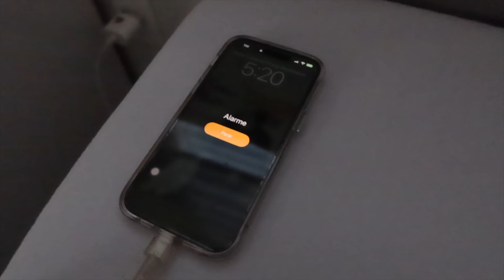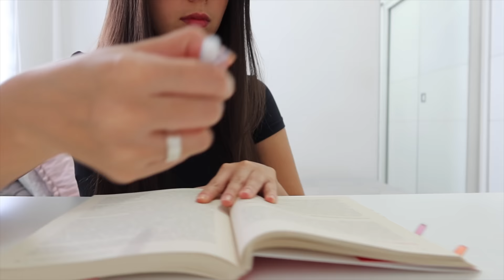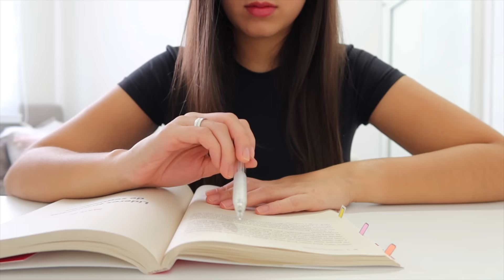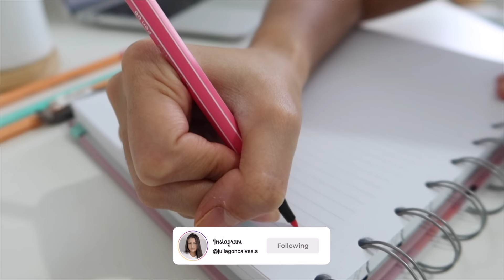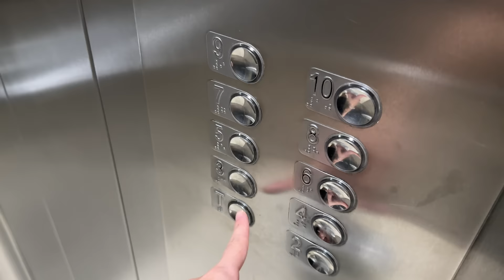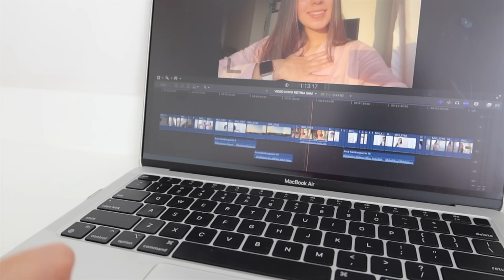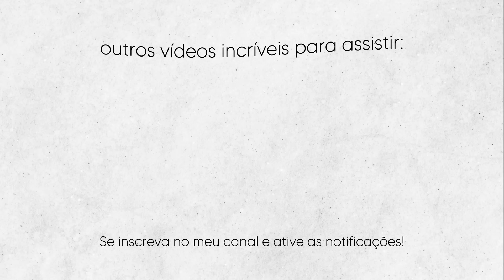ROTINA MATINAL ACORDANDO AS 05AM | e como eu faço para ser tão produtiva..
🏷 CUPOM *JULIAG* EM TODO SITE

GOCASE produtos personalizados e exclusivos!
🏷 CUPOM *JULIA* EM TODO SITE
5%OFF  e frete grátis para todo 🇧🇷

▪ PERGUNTAS FREQUENTES:

- 19 anos, pisciana!
- 4° Período de Propaganda e Marketing
- O que uso pra gravar? Canon G7X Mark III e iPhone 14 Pro Max 256gb
- Meu editor: Final Cut Pro
- Meu notebook: Macbook Air M1 256SSD

TEMPOS DO VÍDEO:
00:00 Intro
00:28 Inicio do meu ritual da manha
01:43 Skincare
02:20 Hábitos matinais
02:57 Café da Manha
04:38 GRWM
07:03 Planejamento
07:47 Leitura e dicas
08:59 Capa notebook
10:44 Estudos
11:59 Academia
13:56 Rituais pós GYM
14:52 Dicas que me ajudam